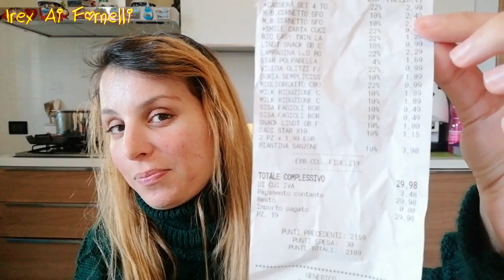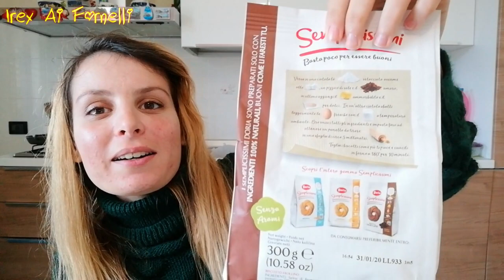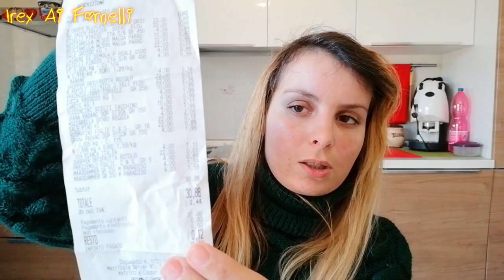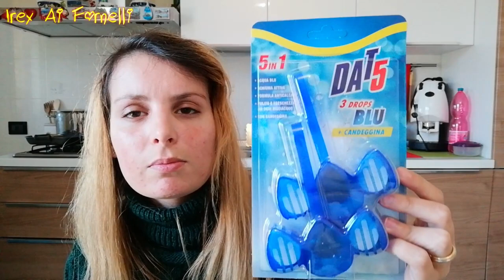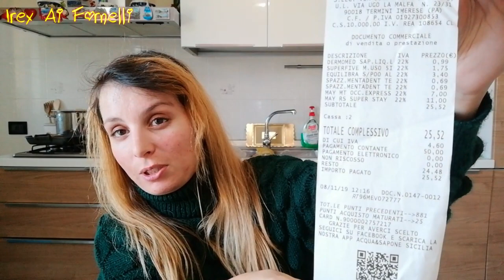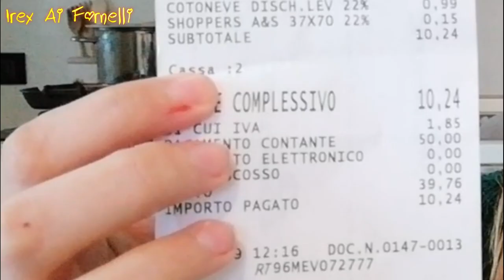"Può Un Rossetto Trasformare In Morticia...???Spesa Acqua E Sapone E Non Solo Con Dubbi Ambletici"!!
Può un rossetto trasformare in Morticia...??? Spesa acqua e sapone e non solo con dubbi ambletici,cosa succede se si ha la pelle chiarissima come la mia ed il colore del rossetto è scuro...???Sono curiosa di sapere come pensi che mi stia questa nuance e se,secondo te se mi dona oppure no,buona visione...!!!

ti aspettiamo💋. !!!

🤩Ciao,mi chiamo Irene ho 28 anni,sono una casalinga ed amo stare ai fornelli 🍳infatti,ritengo che "Basta un pizzico di Fantasia e la Cucina diventa Poesia" si,perchè,a volte anche, i piatti più semplici possono essere rielaborati in modo divertente ed unico e quindi fare la differenza, ma,non ti preoccupare questo è anche un canale con rubriche di alimentazione,tag,live e molto altro, quindi,cosa stai aspettando...??? ISCRIVITI ed entra anche tu a far parte del mondo di Irex Ai Fornelli...!!!